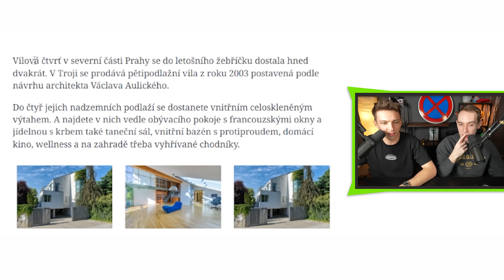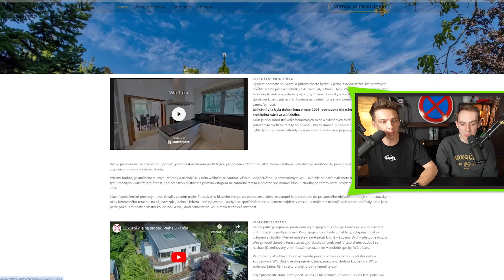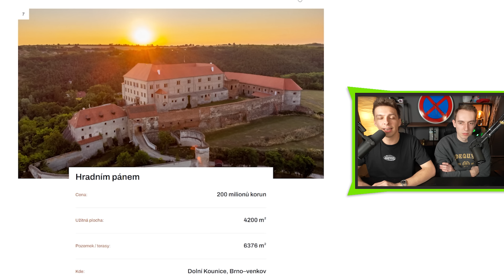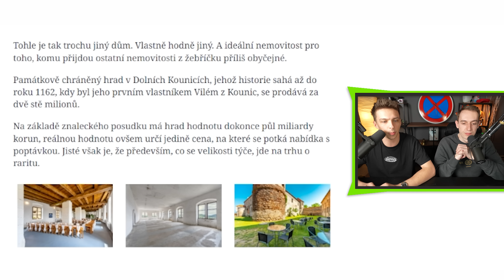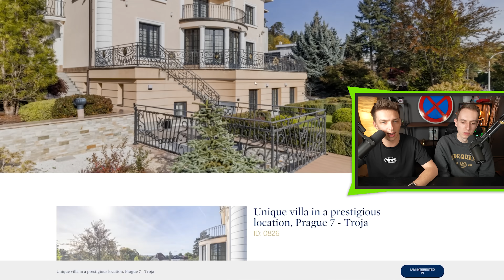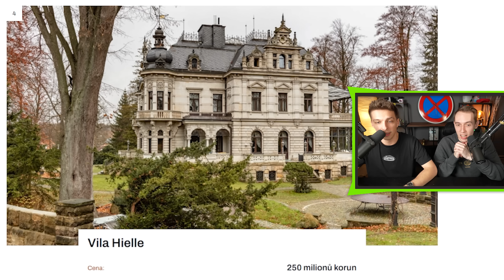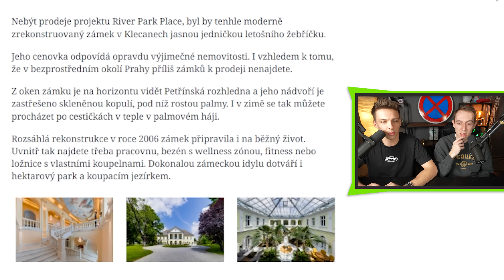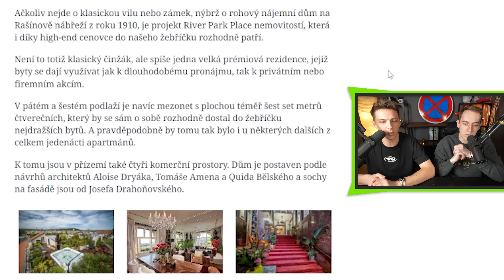TOHLE JSOU NEJDRAŽŠÍ DOMY V ČESKU! 🤑